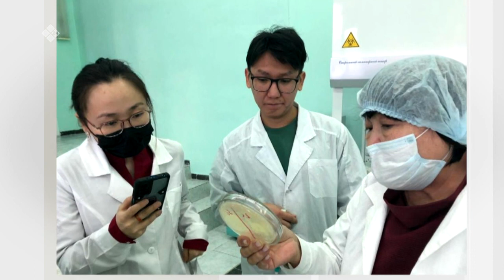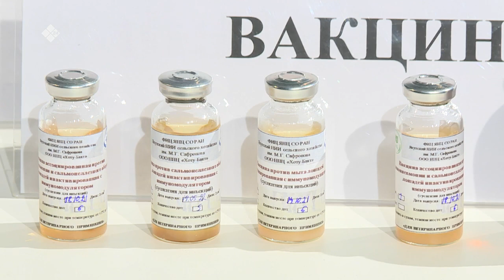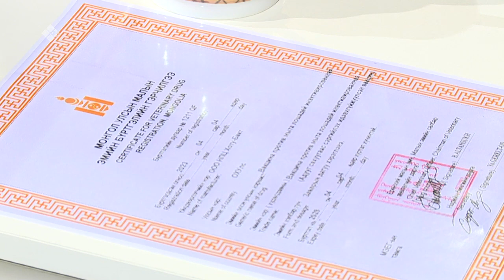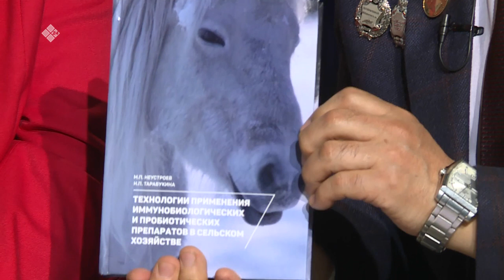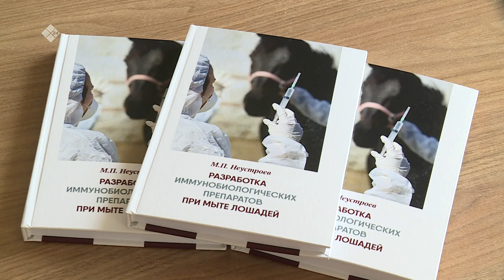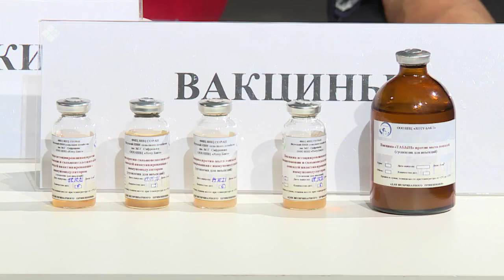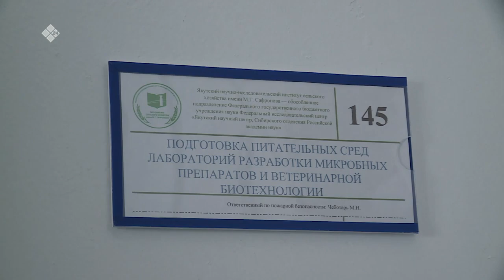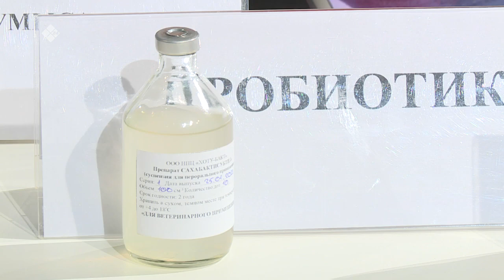«Сэһэн сирэ» биэриигэ: Михаил Неустроев уонна Надежда Тарабукина (17.06.23)